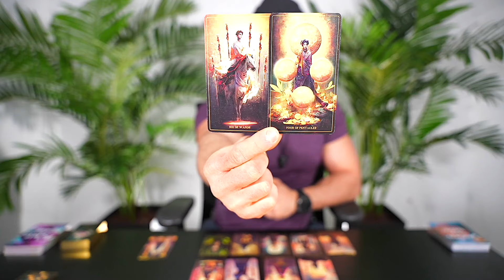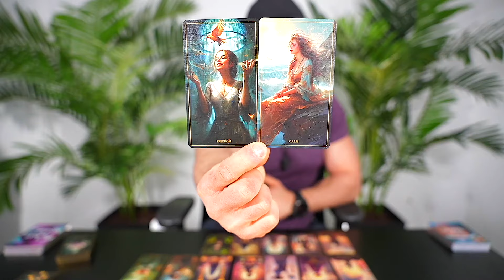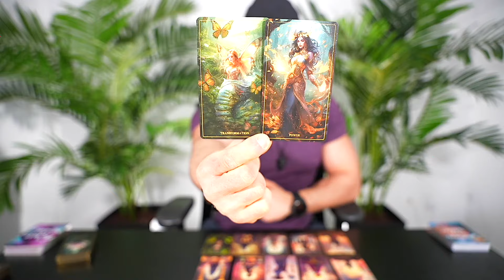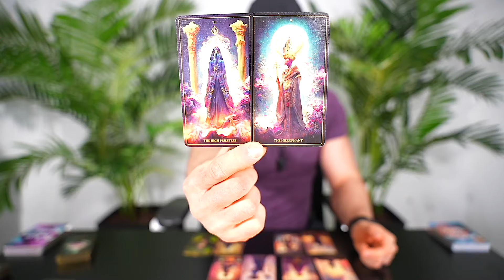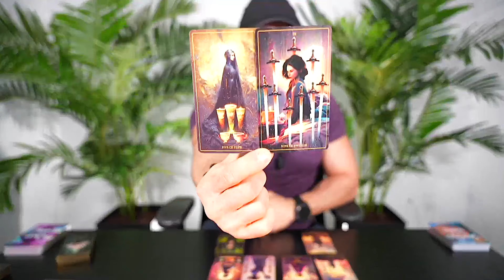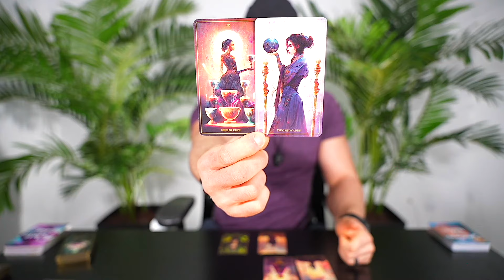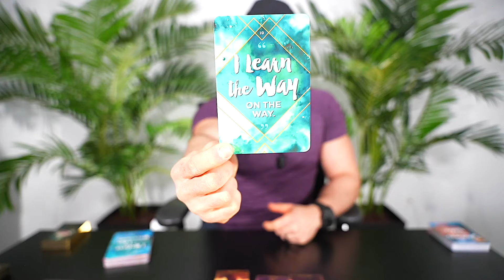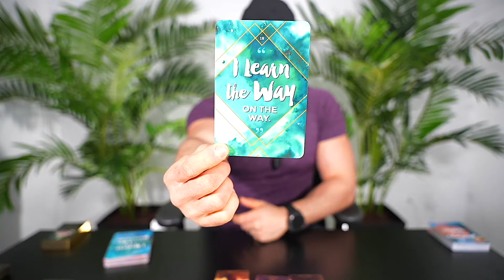LEO — I MUST PREPARE YOU FOR WHAT IS ABOUT TO HAPPEN — GAVE ME CHILLS! — LEO MARCH 2024